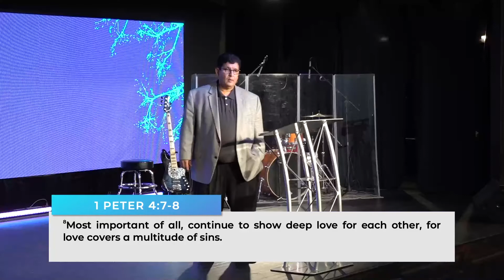I Will Cut You | Pastor Mario Gonzalez | Hope Center Tab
Sermon: I Will Cut You  - August 09, 2021
Speaker: Lead Pastor, Mario Gonzalez